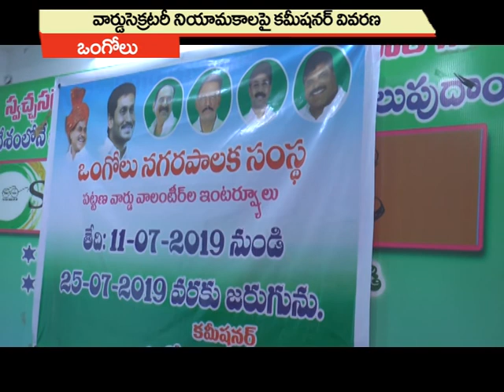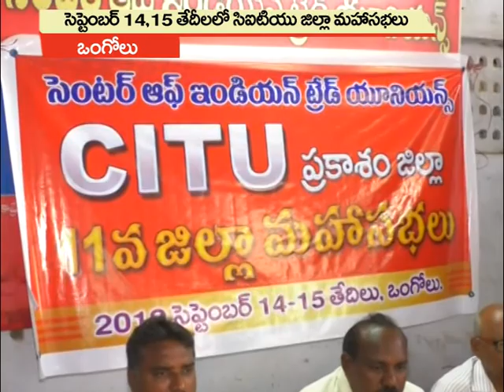Satya News Ongole News Bulletin On 26-07-2019